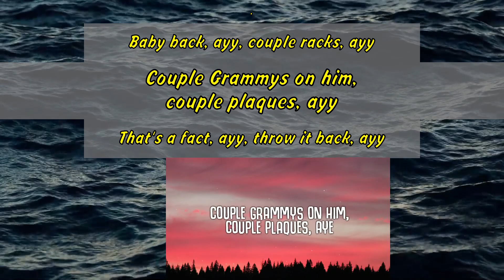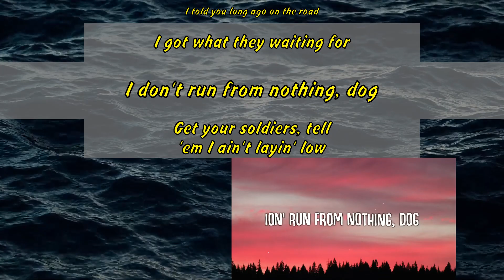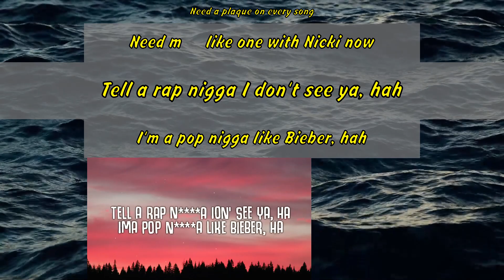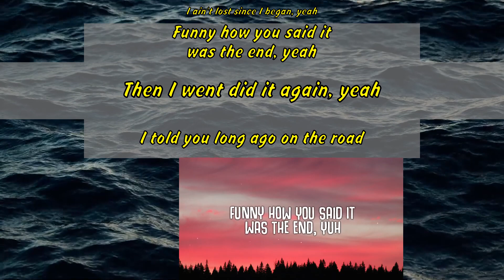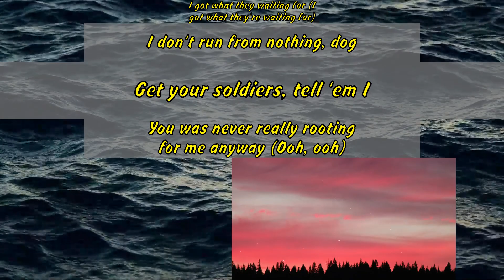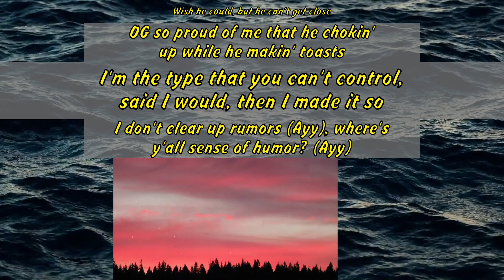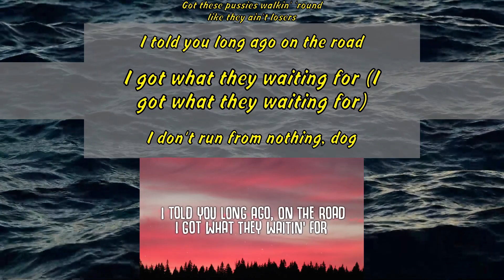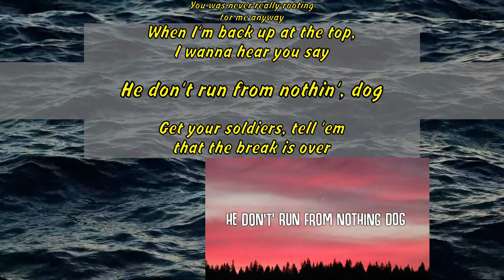Lil Nas X - Industry Baby (Lyrics) ft. Jack Harlow